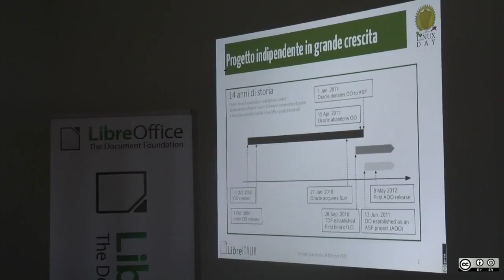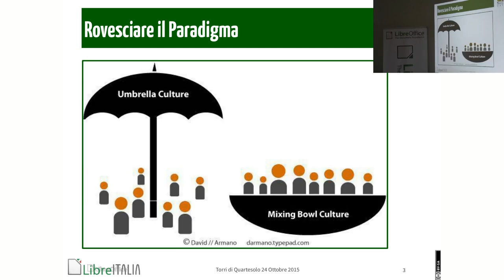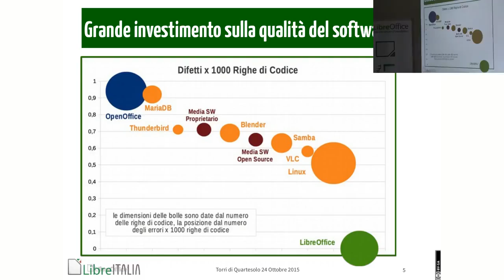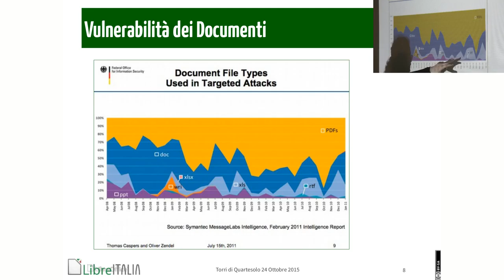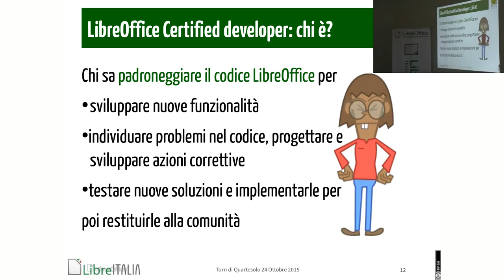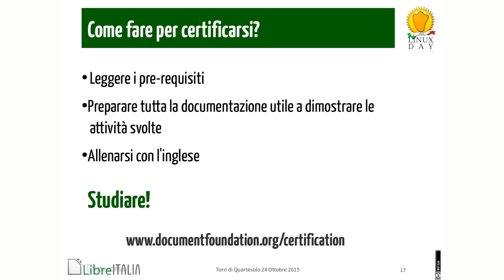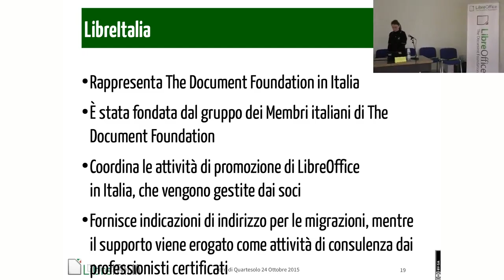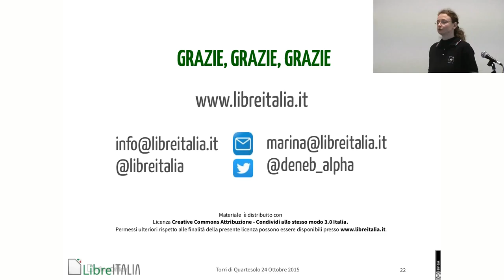Le certificazioni Libreoffice e Libreitalia Marina Latini